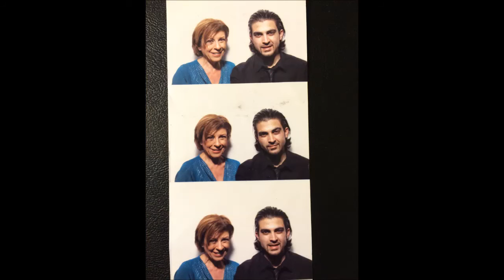Travis Jewett Memories